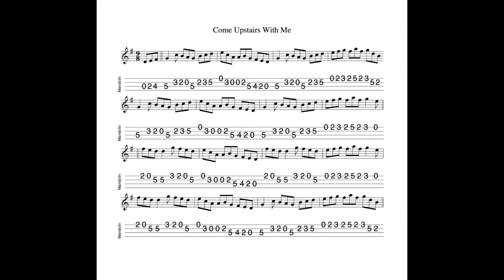Come Upstairs With Me - a slip jig in G Major tabbed for mandolin and played by Aidan Crossey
30 January 2022.  A straightforward, honest-to-goodness slip jig in G.